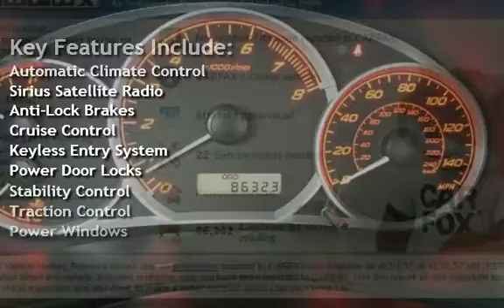2008 Subaru Impreza WRX Premium Package for sale in NEPTUNE CITY, NJ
GORGEOUS OBSIDIAN BLACK PEARL 2008 SUBARU IMPREZA WRX PREMIUM  WITH A SPOTLESS CARBON BLACK CHECKERED CLOTH INTERIOR - JUST ONE PRIOR OWNER WHO METICULOUSLY SERVICED AND MAINTAINED THIS WRX - CERTIFIED CLEAN CARFAX WITH NO ACCIDENT OR DAMAGE HISTORY - GPS NAVIGATION - BLUETOOTH - UPGRADED TURBO WITH BOOST GAUGE - SYMMETRICAL ALL WHEEL DRIVE - SHORT THROW 5 SPEED - WOW WHAT A BLAST TO DRIVE - SUPER FAST - SUPER FUN - MUST SEE - MUST DRIVE - EXCELLENT FINANCING OPTIONS AVAILABLE!